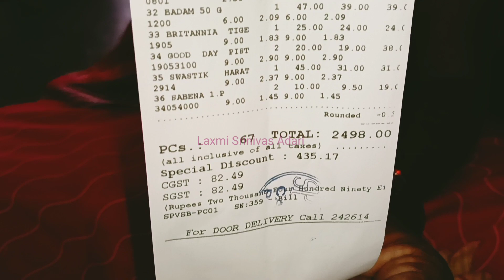యూట్యూబ్ వీడియోస్ కోసం చేసిన కిరాణా 15 రోజులకు 🙆😪| Youtube Kirana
యూట్యూబ్ వీడియోస్ కోసం చేసిన కిరాణా 15 రోజులకు 🙆😪| Youtube Kirana ‎@Laxmi Srinivas Adari

My first Channel name
Laxmi Srinivas Adari Link:👇